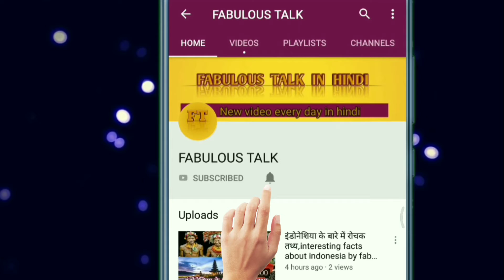दुनिया के 5 सबसे खतरनाक सड़क, वहाँ भूलकर भी जाने की मत सोचना Top 5 DANGEROUS ROADS in the world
Top 5 most dangerous roads of the world. most dangerous roads in the world will test the driving skills and courage of even the best drivers. Dare to go on a road trip to one of these five most dangerous routes in India. There are various roads around the world where once you start travelling, the possibility of reaching your destination is totally uncertain.

दुनिया के 5 सबसे खतरनाक सड़क, वहाँ भूलकर भी जाने की मत सोचना

Powered by:- fabulous talk